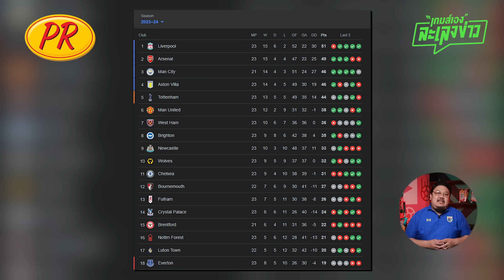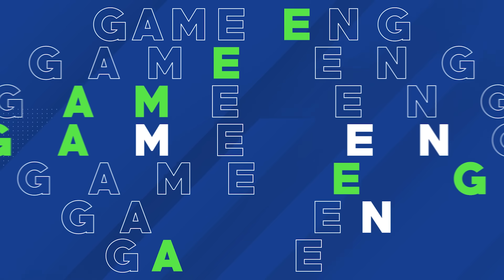สะเทือน Last Dance! เจาะประเด็นหงส์แดงบุกพ่ายปืน 3-1 - ขอบสนามเกมส์เองละเลงข่าว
ตําแหน่งจ่าฝูงสะเทือนหลัง ลิเวอร์พูล บุกไปพ่าย อาร์เซน่อล 3-1 กลายเป็นความพ่ายแพ้ครั้งที่ 2 ในซีซั่นนี้

ข้าวเกรียบ PR BigBag
"อร่อยเข้ม เต็มซอง!"